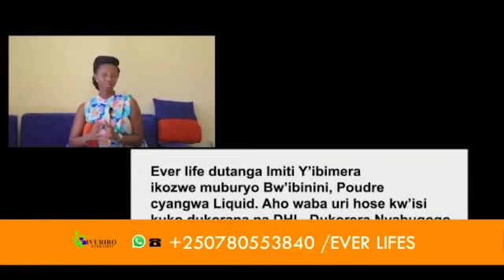AMAKURU: U RWANDA RWAGABANYIJE IMISORO KU BICURUZWA BIMWE | Gen. MUHOOZI YAVUZE KO AZATABARA ISRAEL